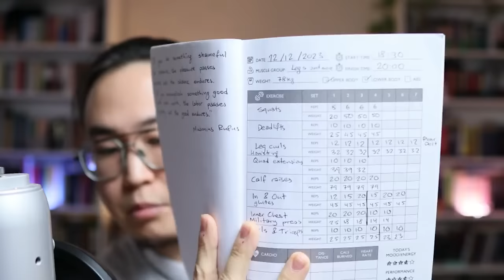Дотоод чөтгөртэйгөө нүүр тулах нь - Orgil Podcast Ep 134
Facebook дээр хийсэн live podcast.

Англи хэлийг зөв системтэй, үр дүнтэй сурахыг хүсвэл манай сургалтыг сонирхоорой.

Зорилгыг минь дэмжиж хандив өгөх данс:
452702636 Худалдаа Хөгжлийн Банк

Үзэж бас дэмжиж буй танд баярлалаа ☺️